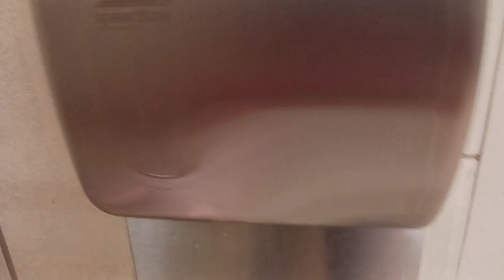sherkin Lincoln trip 4 unrenovated walmart men's restroom front with toto zurn HD